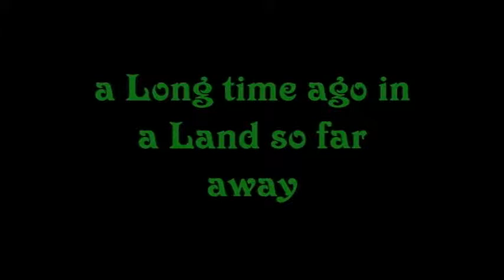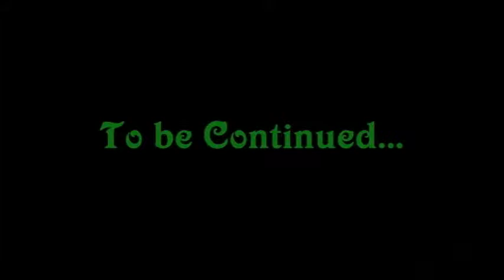Lego Legend of Zelda-True Brothers-Part 1